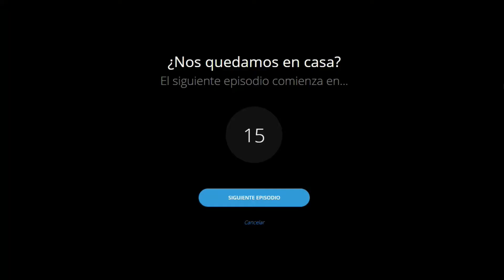VOY A HACER HASTA LO IMPOSIBLE PARA LLEGAR LEJOS...